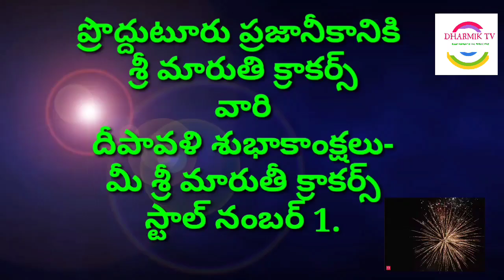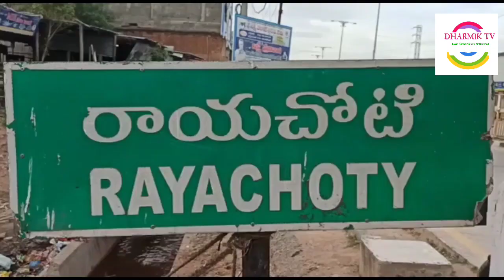సి.ఎం. సొంతజిల్లాలో ఇసుక మాఫియా...